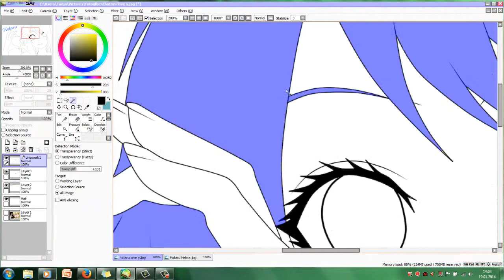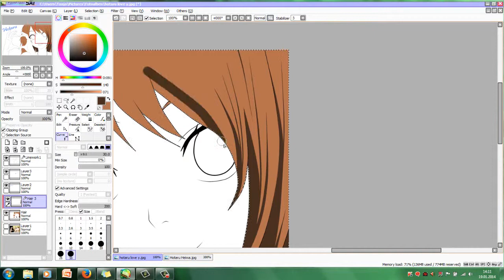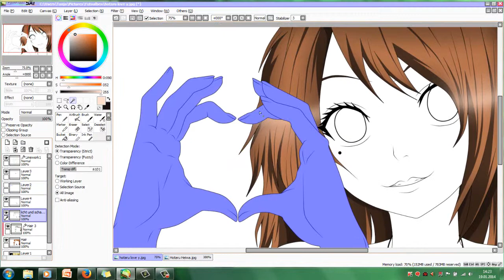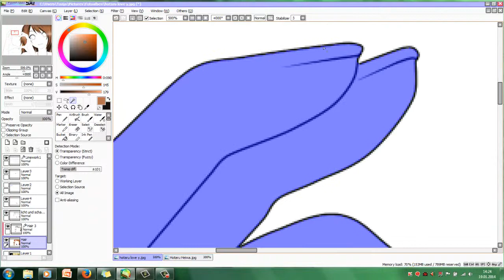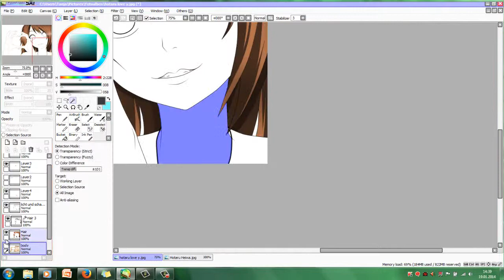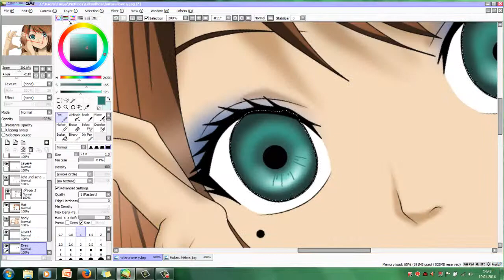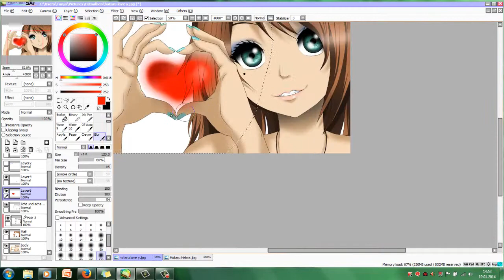Hotaru I Love U - Speedpaint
Endlich mal ein Speedpaint für Hotaru, nicht wahr meine Lieben?^^

Was ich auf alle Fälle schon mal sagen kann .. Ich werde kein einziges Bild von Hotaru verunstalten und mit egal wie viel Litern Blut ( natürlich gepaintetes Blut) anfertigen. Sie soll für immer die süße kleine Schwester bleiben. xD

Ich hoffe ihr werdet es mir verzeihen können ^^

Ein neues Paint ist auch schon im Anmarsch und ich hoffe, es wird euch genauso sehr gefallen, wie meine bisherigen "Paintversuche".